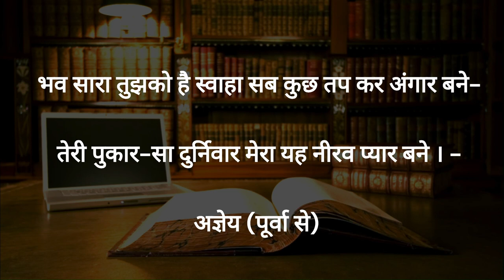मैंने आहुति बनकर देखा | maine ahuti bankar dekha | agyey |hindi poetry|hindikavita |agyey ki kavita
मैंने आहुति बनकर देखा

मैं कब कहता हूँ जग मेरी दुर्धर गति के अनुकूल बने,
मैं कब कहता हूँ जीवन-मरु नंदन-कानन का फूल बने ?

काँटा कठोर है, तीखा है, उसमें उसकी मर्यादा है,
मैं कब कहता हूँ वह घटकर प्रांतर का ओछा फूल बने ?

मैं कब कहता हूँ मुझे युद्ध में कहीं न तीखी चोट मिले ?
मैं कब कहता हूँ प्यार करूँ तो मुझे प्राप्ति की ओट मिले ?

मैं कब कहता हूँ विजय करूँ - मेरा ऊँचा प्रासाद बने ?
या पात्र जगत की श्रद्धा की मेरी धुँधली सी याद बने ?

पथ मेरा रहे प्रशस्त सदा क्यों विकल करे यह चाह मुझे ?
नेतृत्व न मेरा छिन जावे, क्यों इसकी हो परवाह मुझे ?

मैं प्रस्तुत हूँ चाहे मेरी मिट्टी जनपद की धूल बने –
फिर उस धूली का कण-कण भी मेरा गति-रोधक शूल बने !

अपने जीवन को रस देकर जिसको यत्नों से पाला है –
 क्या वह केवल अवसाद-मलिन झरते आँसू की माला है ?

वे रोगी होंगे प्रेम जिन्हें अनुभव-रस का कटु प्याला है-
वे मुर्दे होंगे प्रेम जिन्हें सम्मोहन-कारी हाला है।

 मैंने विदग्ध हो जान लिया, अन्तिम रहस्य पहचान लिया-
मैंने आहुति बनकर देखा यह प्रेम यज्ञ की ज्वाला है !

मैं कहता हूँ, मैं बढ़ता हूँ, नभ की चोटी चढ़ता हूँ,
कुचला जाकर भी धूली-सा आँधी और उमड़ता हूँ,

 मेरी जीवन ललकार बने, असफलता ही असि-धार बने
इस निर्मम रण में पग-पग का रुकना ही मेरा वार बने !

 भव सारा तुझको है स्वाहा सब कुछ तप कर अंगार बने-
 तेरी पुकार-सा दुर्निवार मेरा यह नीरव प्यार बने ।

अज्ञेय (पूर्वा से)